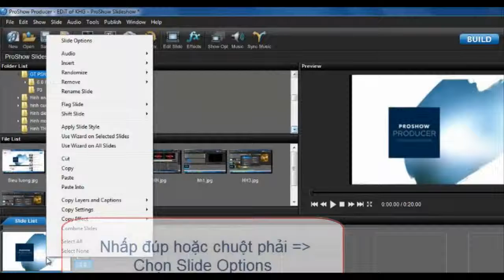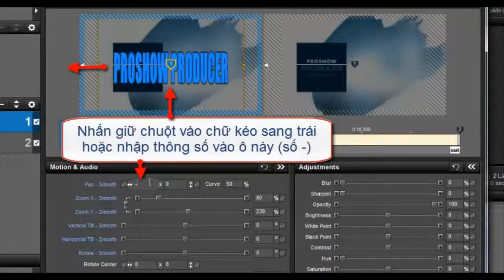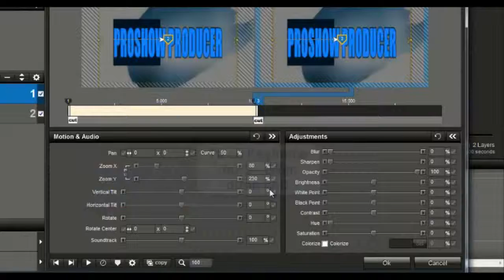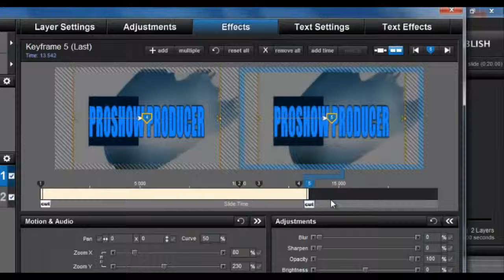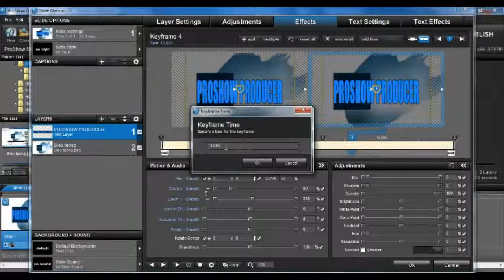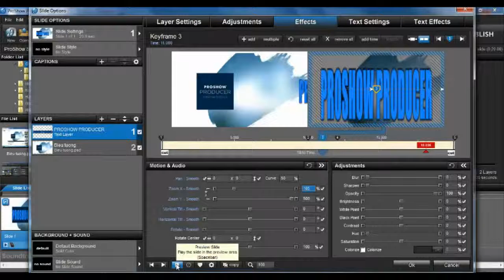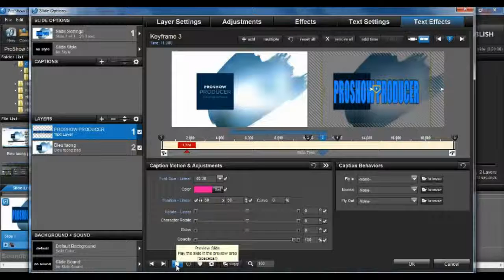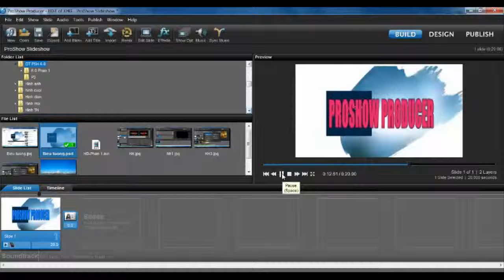music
yêu âm nhạc